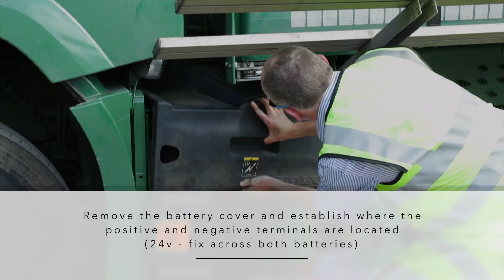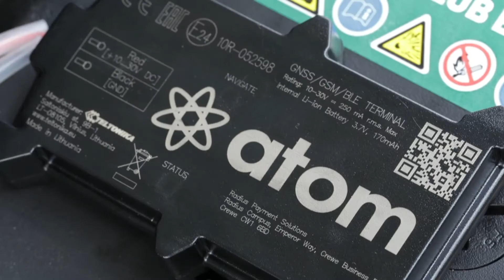WEX Telematics atom - HGV Installation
When we think of telematics, it’s easy to discount just how beneficial vehicle tracking devices can be. Particularly for smaller and single vehicle fleets, the costs associated with telematics can obscure the added-value potential of tracking data.

Introducing the atom device: perfect for smaller businesses focused on vehicle security.